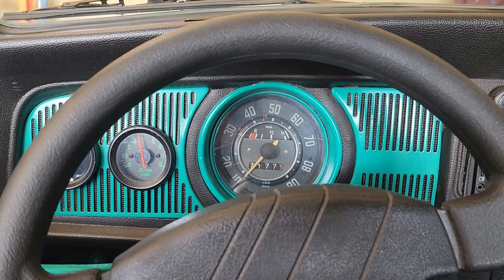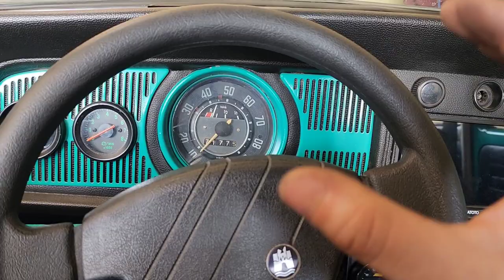Kennedy Clutch And Cooling Fan Failure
Hello
Here we fix the the pressure plate and weld the cooling fan that was about to explode.